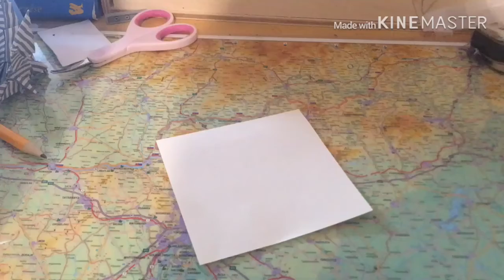Origami Star box | スターボックス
Tradiational model.